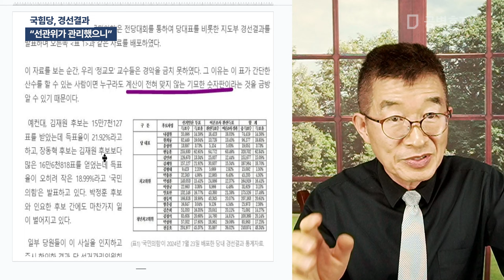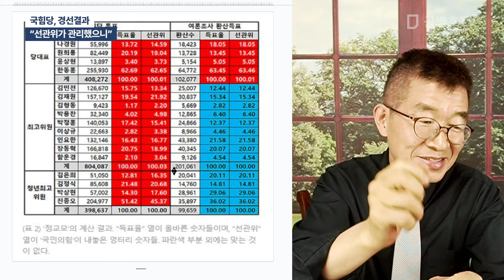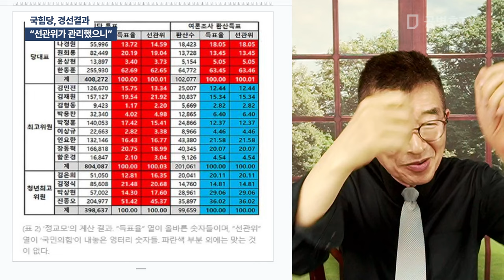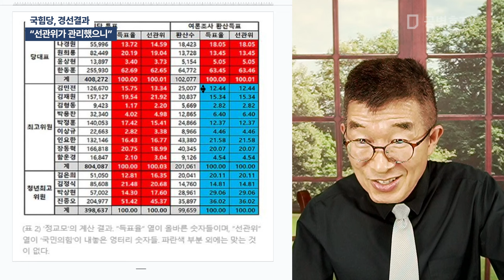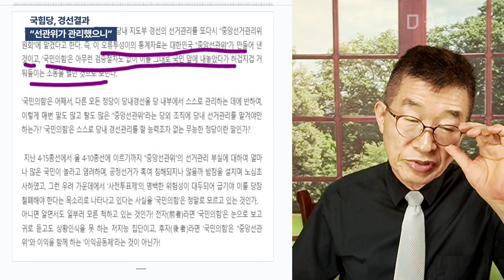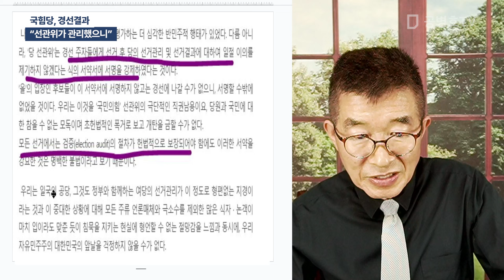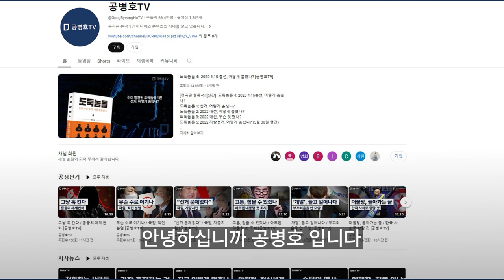국힘당, 경선결과 / "선관위가 관리했으니" [공병호TV]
Bitcoin : 3MTW849AkP2ftLeSK2teZHMmzLu7Z83s9U